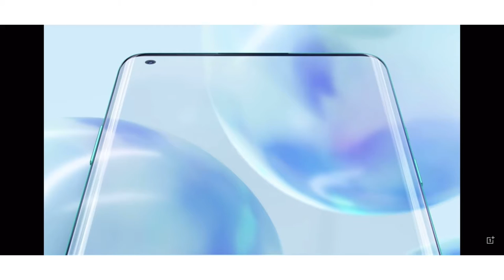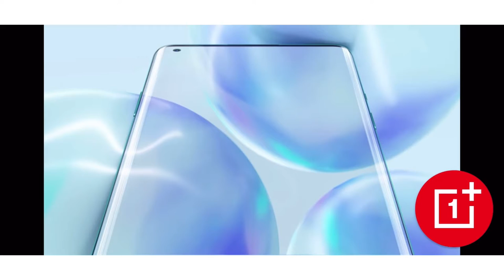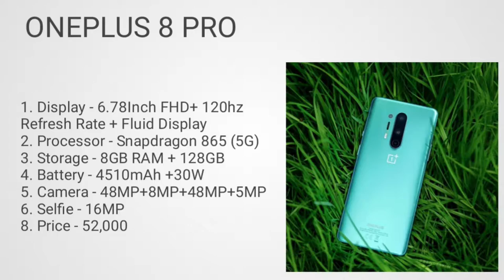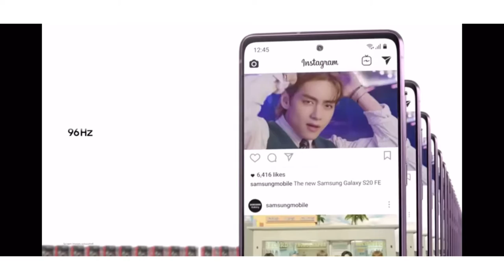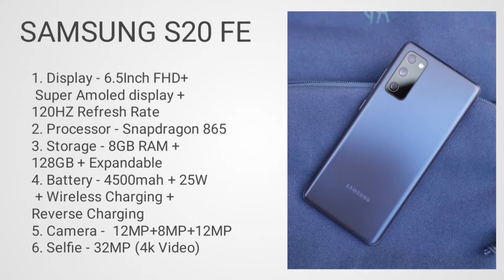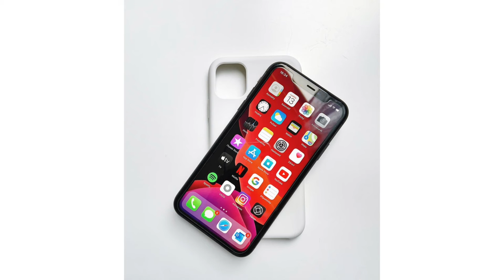Gaming smartphone under 60000. Top 5 best smartphone under 60000. Smartphone under 60000 in 2021. Ph